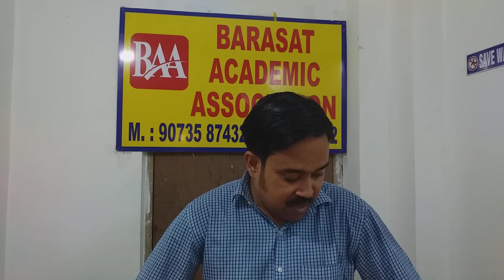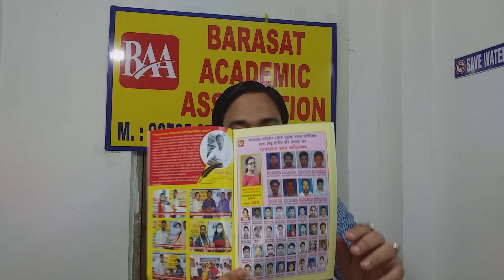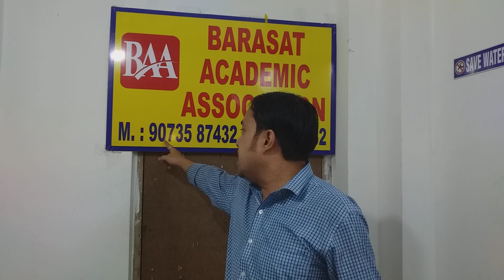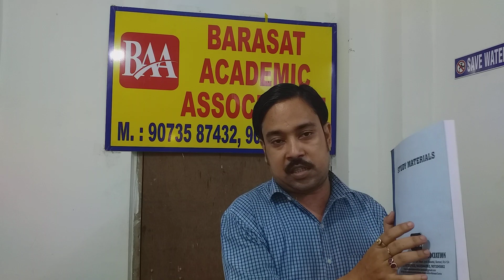Misc Service-2019 Mock Interview class starts on 11 june, 2pm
Interview Expert: WBCS, DSP, Professor, Misc. Officer & other Govt Officers